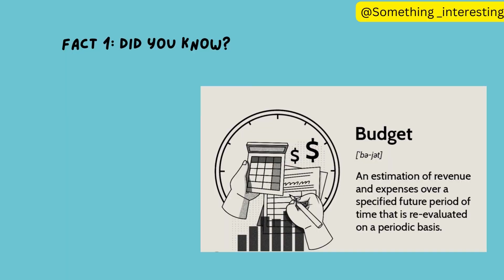Money Facts | Unknown Facts about Money | Amazing facts by @somethinginteresting_